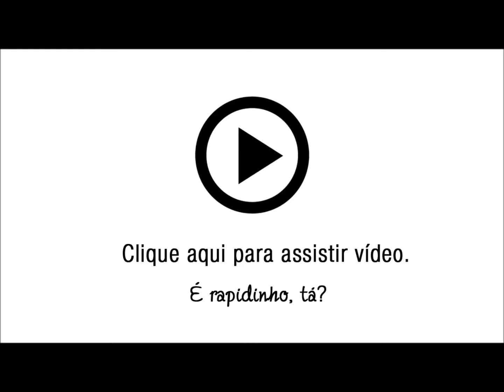Sandália em Couro com Detalhe Metal Cristófoli - Cor Nude